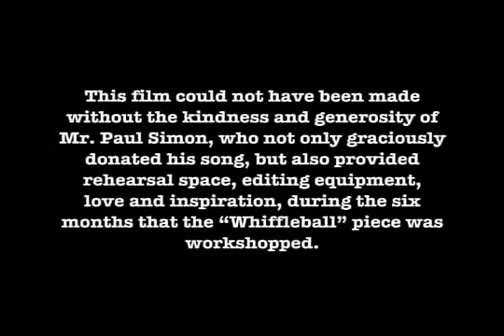Stella - Whiffleball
stella shorts whiffleball